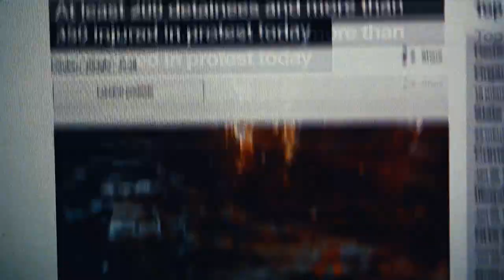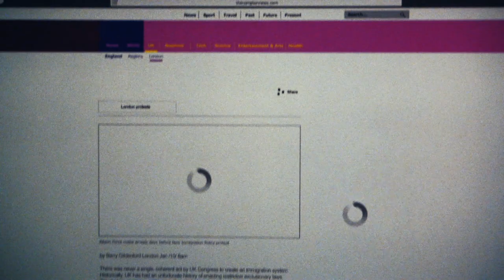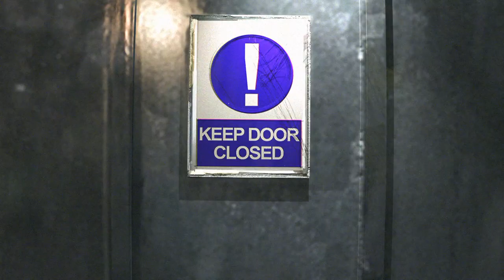Watch Dogs: Legion - [Audio Description] Tipping Point Cinematic Trailer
We want everyone to enjoy the new WatchDogs Legion trailer! Check out the AudioDescribed version and join the conversation.
Enter the Watch Dogs: Legion universe in this intense chase through a dystopian London created by Emmy awards winner Alberto Mielgo. This piece is the result of an artistic collaboration that will show you how you can stop being a regular bystander and join the resistance family to get a chance to reclaim your future!

Watch Dogs: Legion will be available on 29th October 2020 on Xbox Series X, Xbox One, PS5, PS4, PC and Stadia.